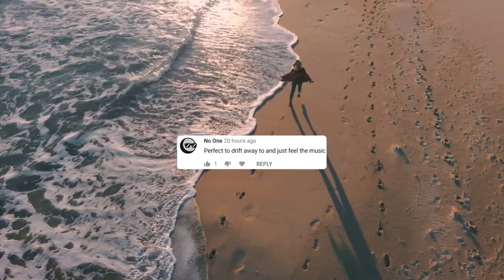The Stolen Orchestra - Funny How Sometimes You Just Find Things (Music Video)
The Stolen Orchestra - Funny How Sometimes You Just Find Things 🌷

💬 People only see what they are prepared to see.